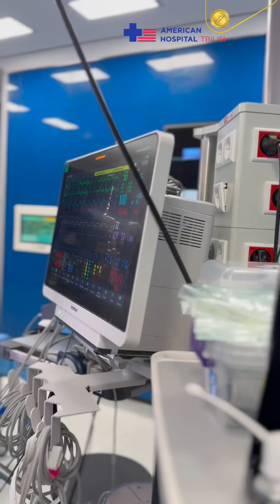AHT: კიდევ ერთი წარმატებული კომპლექსური ოპერაცია.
🎉კიდევ ერთი, წარმატებული კომპლექსური ოპერაცია  AHT-ში!

🩺AHT-ის ღვიძლის ტრანსპლანტაციის ცენტრის ხელმძღვანელი - ზაზა იაკობაძე და ინტერვენციული რადიოლოგიის მიმართულების ხელმძღვანელი - დავით შენგელია.

🎉Another successful complex surgery in AHT!

🩺Head of AHT Liver Transplantation Center – Dr. Zaza Iakobadze and Head of Interventional Radiology Department – Dr. David Shengelia